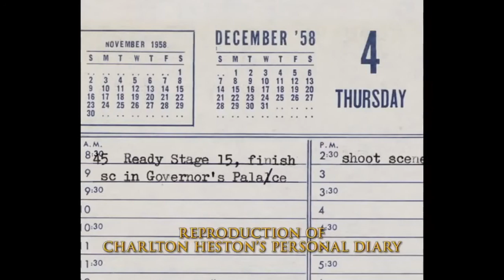Ben-Hur - Trailer (1959)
The official trailer of the Blu-Ray version of the movie "Ben-Hur"

"After a Jewish prince is betrayed and sent into slavery by a Roman friend, he regains his freedom and comes back for revenge."

Director: William Wyler
Writers: Lew Wallace, Karl Tunberg
Stars: Charlton Heston, Jack Hawkins, Stephen Boyd
Genre: Adventure, Drama, History